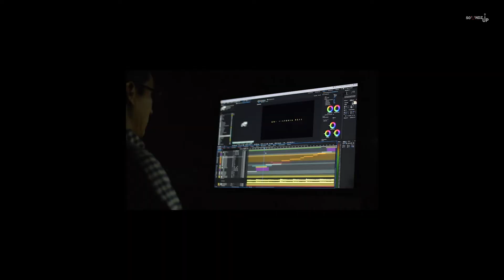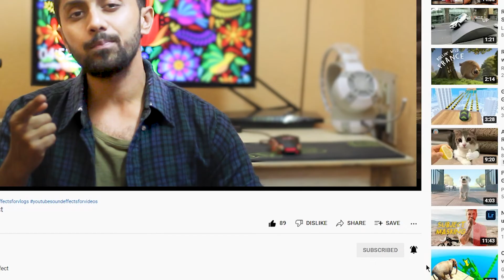Jackhammer Sound Effect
Sound Will Be The Medicine Of The Brain.. Team Provides You The Best Sound Effects, Sound Tone, 3D Sounds, Funny Sound Effects, Gaming Sound Etc.

Thanks ❤️
Team Soundz Up
(Feel The Tone)